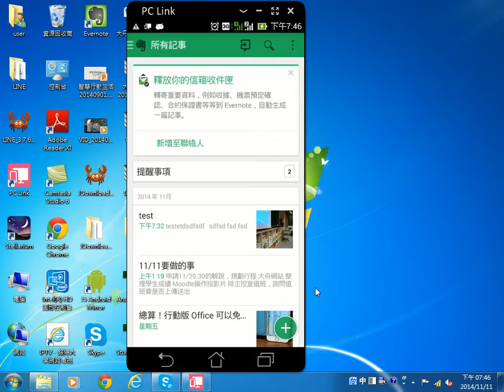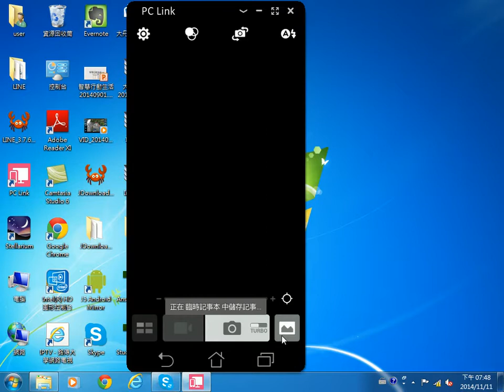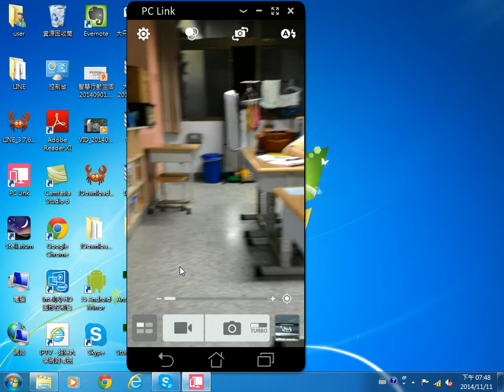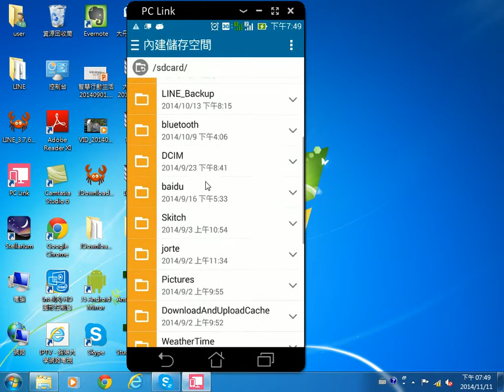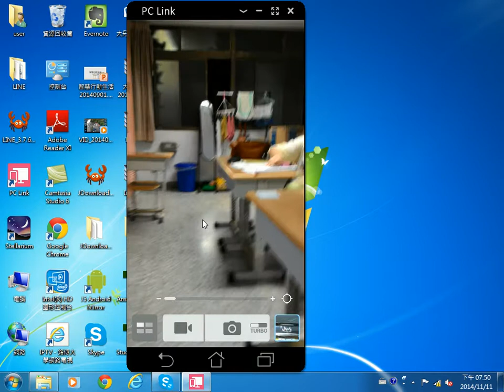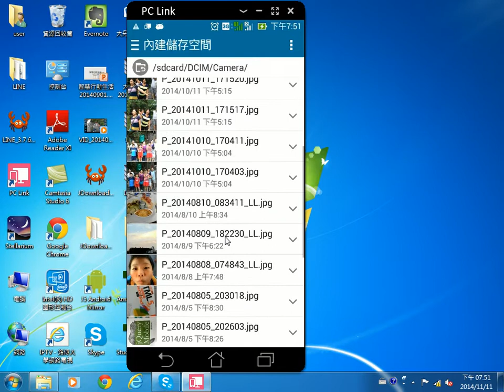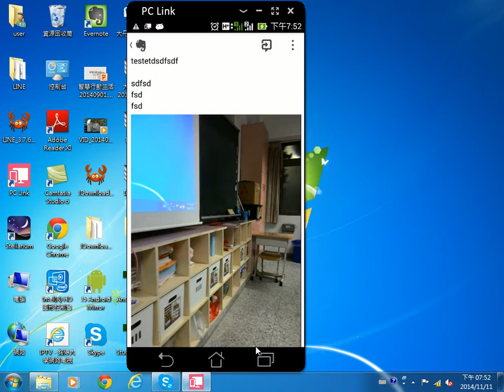2014111102 Evernote插入影音視訊的方式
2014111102 Evernote插入影音視訊的方式
王穎聰, 中山社大, 智慧行動生活, Evernote